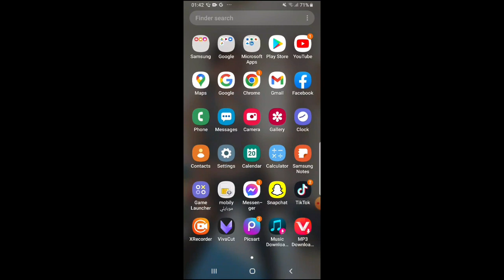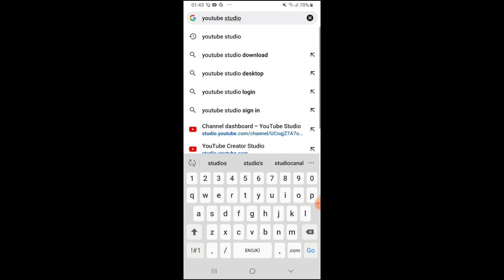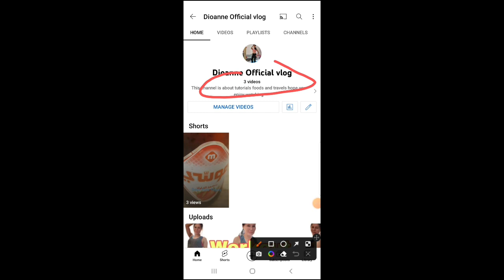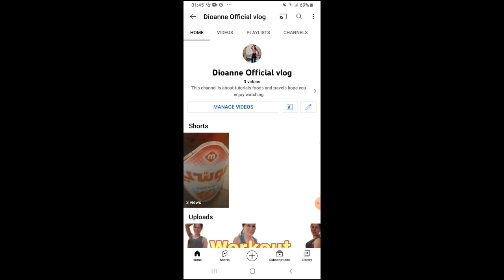how to hide SUBSCRIBERS count on YouTube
try to hide your SUBSCRIBER count para iwas alaga ang subscribers